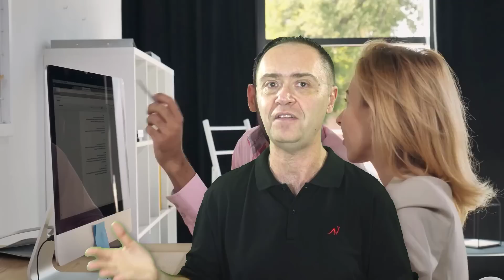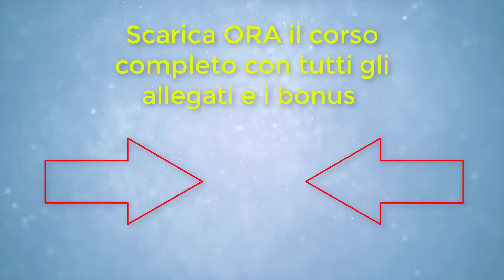LETTURA SUPER VELOCE GRATIS - Master Completo di Daniele Penna